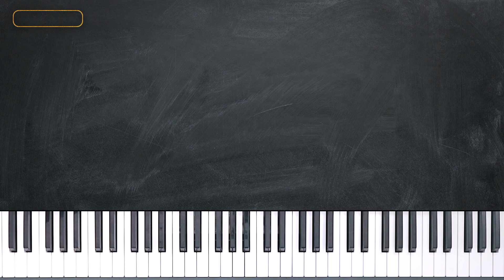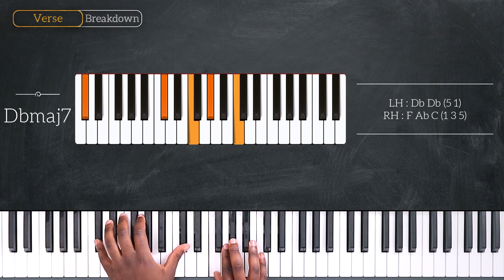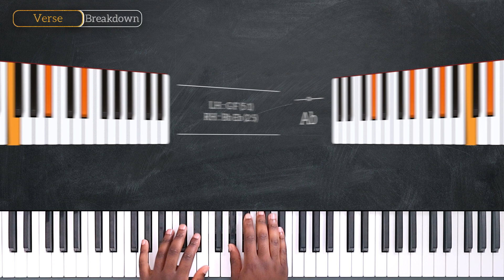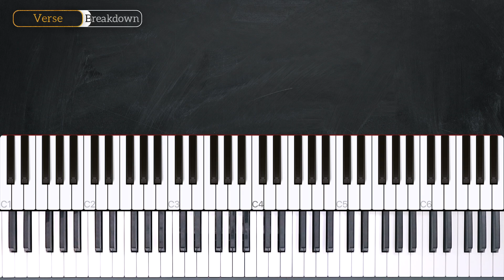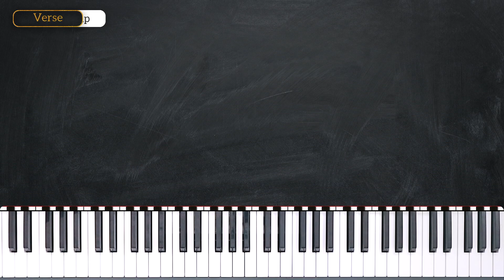How To Play We Fall Down By Donnie McClurkin On Piano - Piano Tutorial (Part 1)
Learn how to play We Fall Down on piano by Donnie McClurkin in this week's piano tutorial.

0:00 Welcome!
0:18 Demo
1:24 Chords
3:08 Verse
9:55 Recap

— INFO —